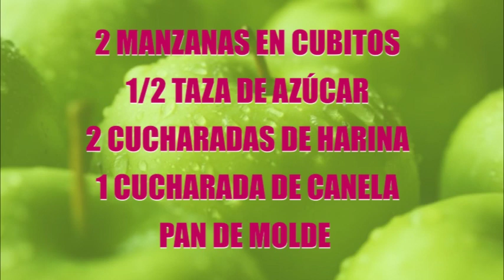SANDWICH DE MANZANA